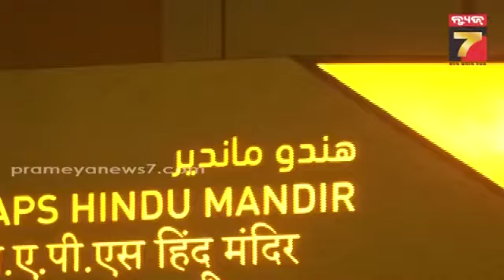ଦୁବାଇରେ ପ୍ରଥମ ହିନ୍ଦୁ ମନ୍ଦିର, ୨୭ଏକର ଜମିରେ ହୋଇଛି ନିର୍ମାଣ |First Hindu temple in Abu Dhabi|PrameyaNews7